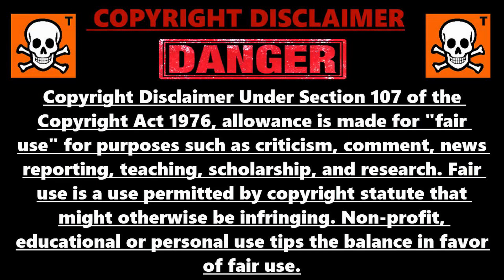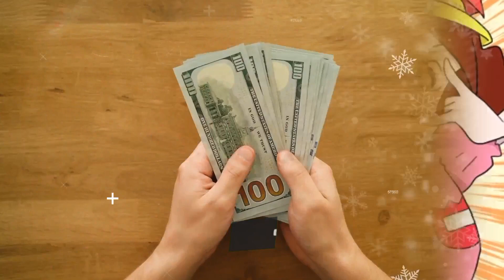Unnoticed Secret Things In Doraemon, Shinchan, Perman | Suneo's Wife | Shinchan's Principle's Secret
in this video i will tell you about some unnoticed thing from your favorite anime shinchan, doraemon, perman like birdman's birdplanet, shinchan;s principle reality
0:00 intro
0:19 doraemon nobita secret help
1:36 shinchan principle reality
2:12 suneo's future wife
2:58 birdplanet perman mystery
3:27 ninja hattori yumiko
4:00 kiteretsu live action
4:12 why nobita not fail
4:51 pokemon new movie on diwali